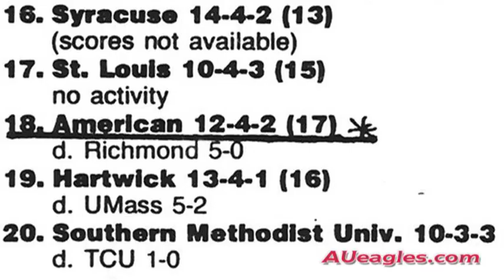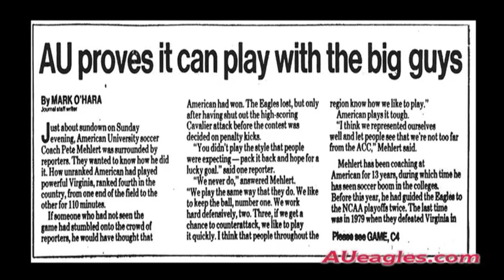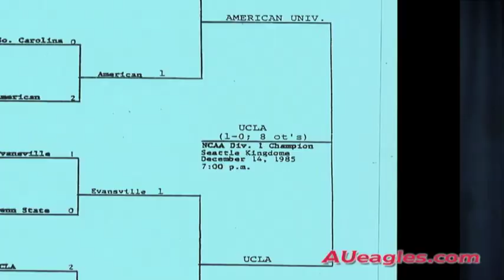Celebrating the 25th Anniversary of 1985 Men's Soccer's Championship Game Run - American Eagles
Today marks the 25th anniversary of one of the greatest moments in American University history -- the 1985 men's soccer team's run to the NCAA National Championship Match, where the Eagles fell to UCLA, 1-0, in a NCAA-record eight overtimes. This video features AU alumnus David Aldridge '87 talking about the significance of the 1985 squad at last year's Stafford H. "Pop" Cassell Hall of Fame induction ceremony. For more on the 1985 team, including the roster and schedule, visit AUeagles.com